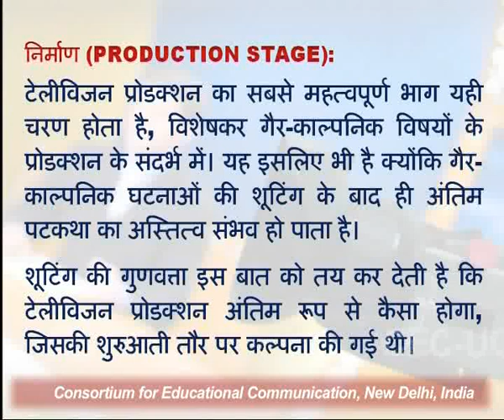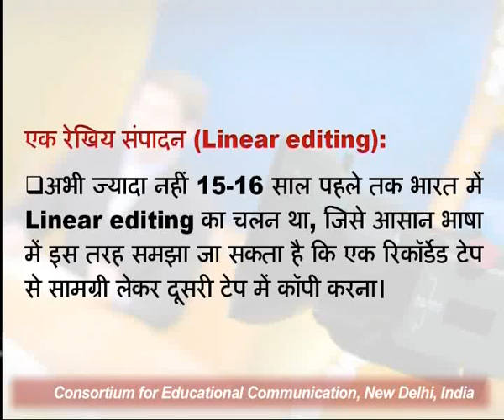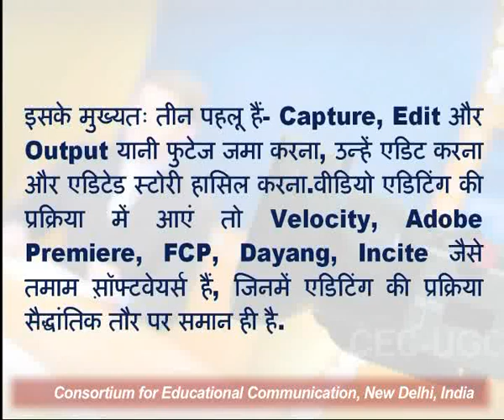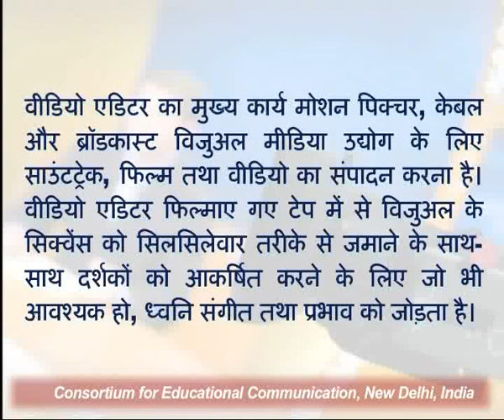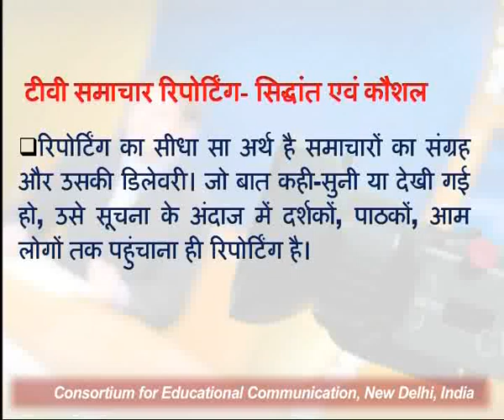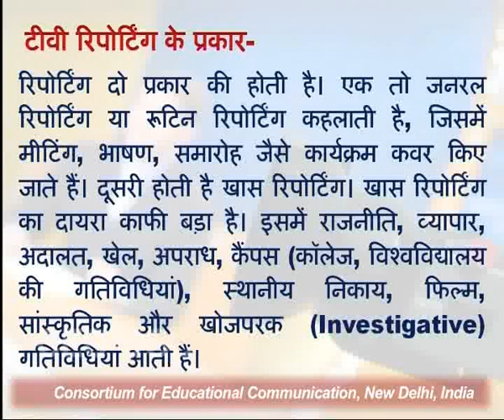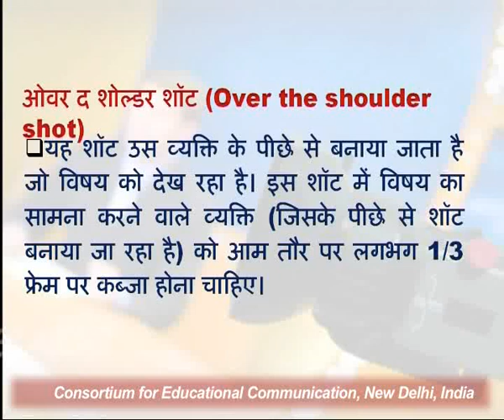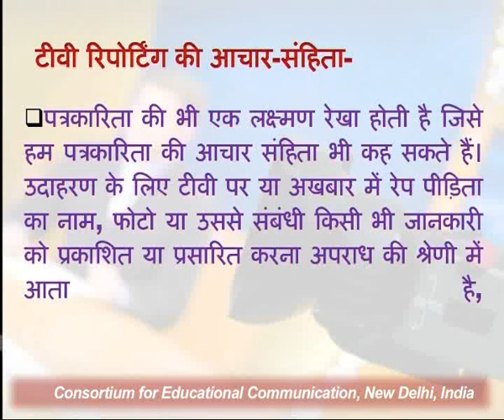टेलीविज़न : कार्यक्रम और निर्माण - २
यह व्याख्यान टेलीविज़न  : कार्यक्रम और निर्माण - २ के बारे में बात करता है I